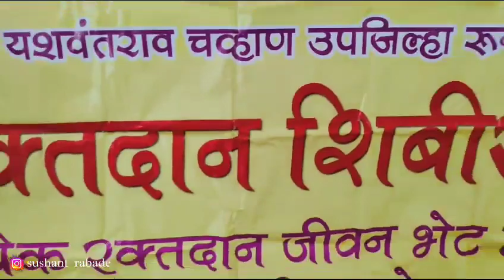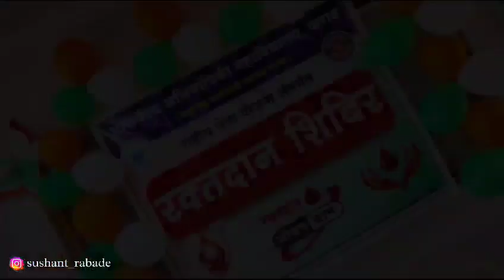Independence Day Celebration at @gcek 2023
Independence Day Celebration at Government College of Engineering Karad 2023